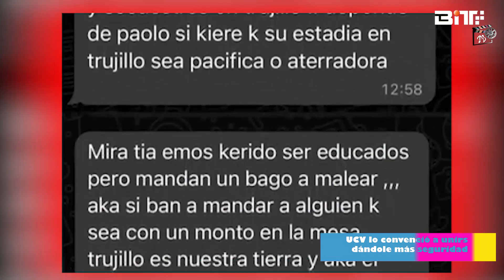¡ES OFICIAL! PAOLO GUERRERO FIRMÓ POR LA CÉSAR VALLEJO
Acabó la novela. Paolo Guerrero finalmente aceptó jugar en la César Vallejo luego de varias semanas de dudas y la insistencia del club para que respete su contrato.